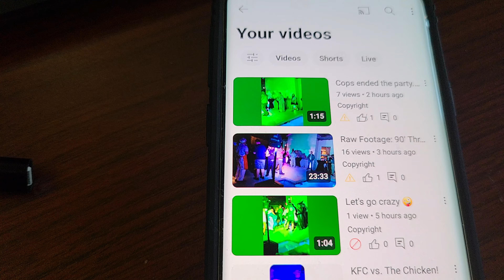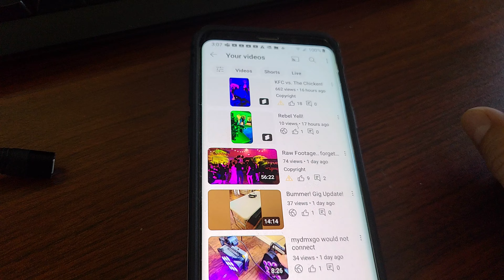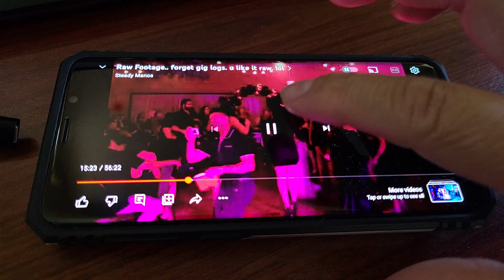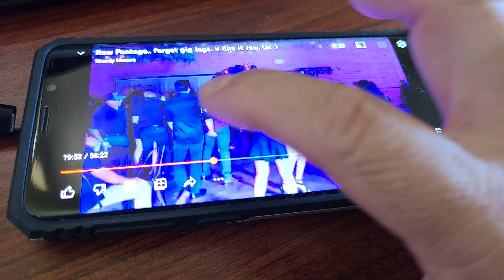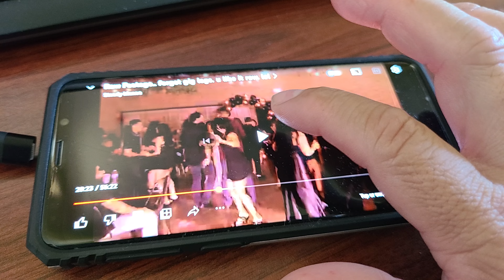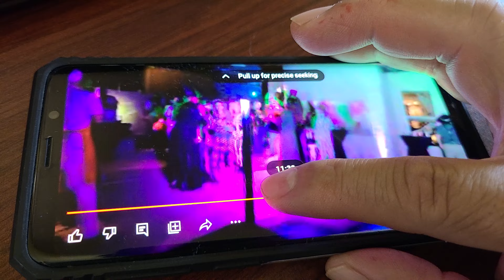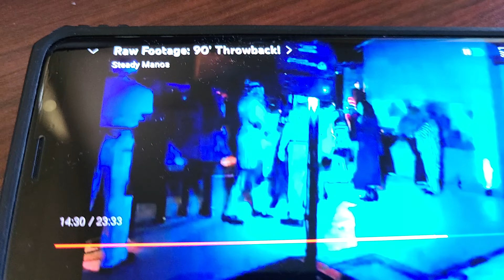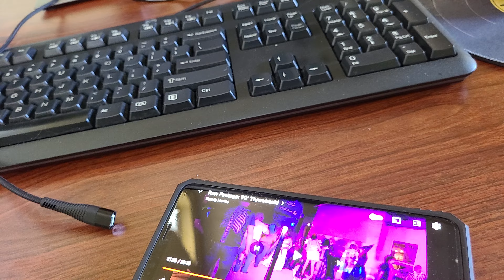Let me know if yall like it raw!